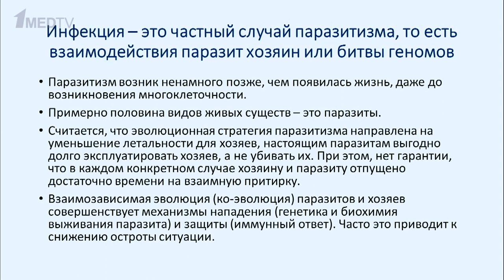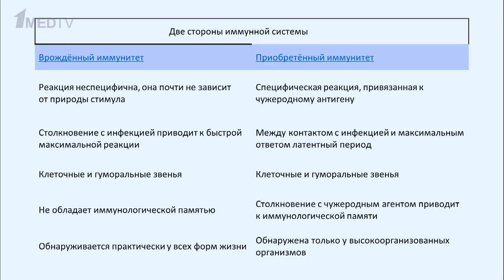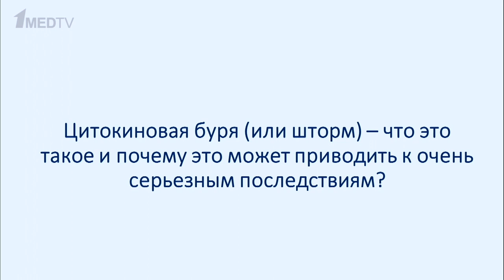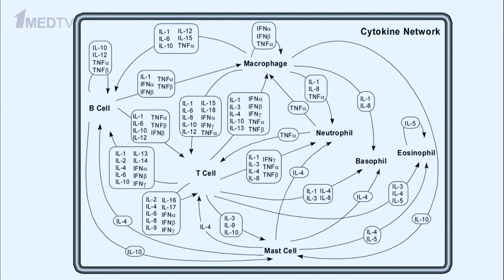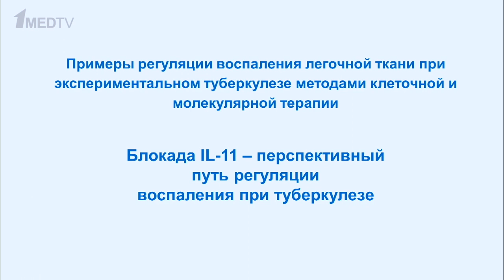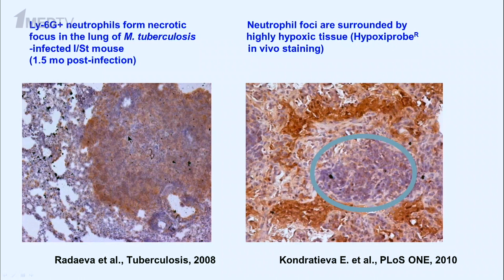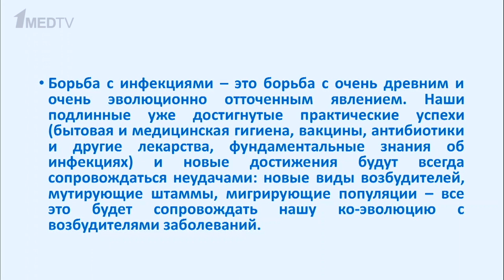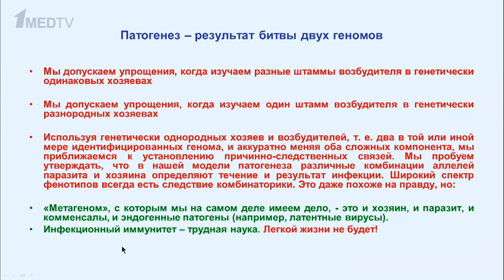«Инфекционный иммунитет». Гость: А.С. Апт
Новый выпуск авторской программы Марины Аствацатурян «Медицина в контексте» с доктором биологических наук, профессором Александром Соломоновичем Аптом – о новейших сведениях об инфекционном иммунитете, полученных на модели туберкулеза в том числе в лаборатории «ЦНИИ Туберкулеза» под руководством профессора.